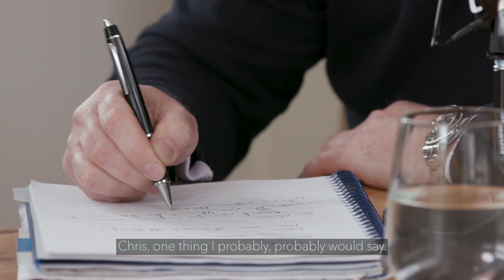Heath Williams - When a sales call fails...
Heath Williams, Chris Wells, George Brown and Michael Anderson critique a Sales Executive's phone call asking for a meeting. It doesn't go well!!

Would your Sales Executive pass or fail?